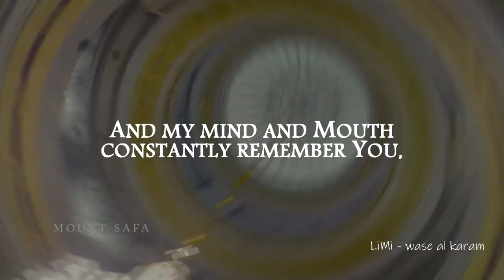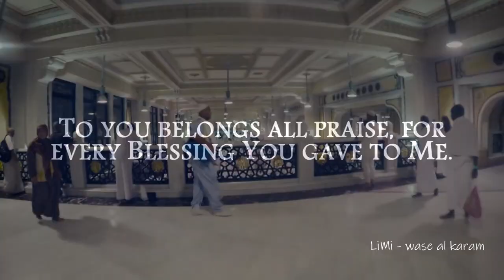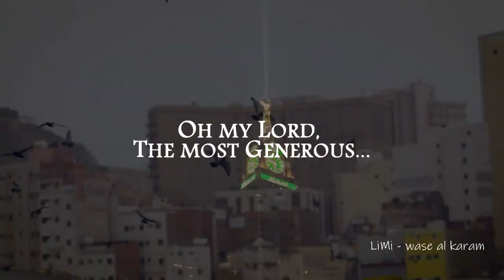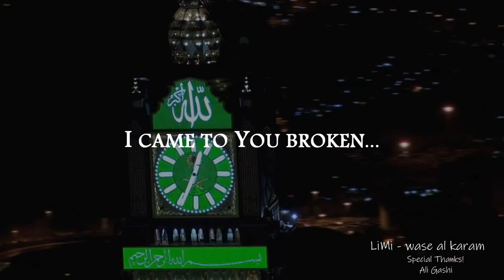𝙇𝙞𝙈𝙞 - 𝙒𝙖𝙨𝙚 𝘼𝙡 𝙆𝙖𝙧𝙖𝙢 ( 𝘾 𝙊 𝙑 𝙀 𝙍 )| ليمي وصي الكرم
𝙇𝙞𝙈𝙞 - 𝙒𝙖𝙨𝙚 𝘼𝙡 𝙆𝙖𝙧𝙖𝙢
Cover Version From Ali Gashi
Arr: Ali Gashi
Backvocal's : Ali & LiMi
Mix And Masering : LiMi
Video Edit By Me : LiMi
Special Thanks !  To : Ali Gashi

More Off The Translate It's Been Translated From Google So.. Sorry When Something It's Wrong

Mehr aus der Übersetzung Es wurde von Google übersetzt. Also ... Entschuldigung, wenn etwas nicht stimmt

Повеќе од преводот е преведен од Google Значи .. Извинете кога нешто не е во ред

Çeviri Dışı Daha Fazlası Google'dan Çevrildi Bu yüzden .. Yanlış Bir Şey Olduğunda Üzgünüm

Audio & Video : LiMi - Production